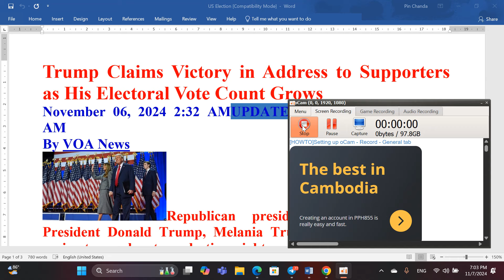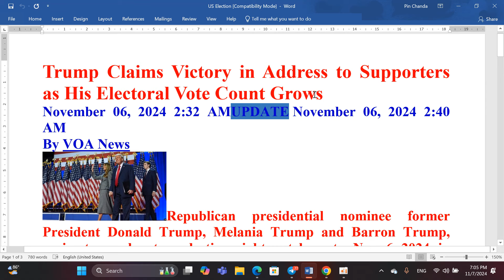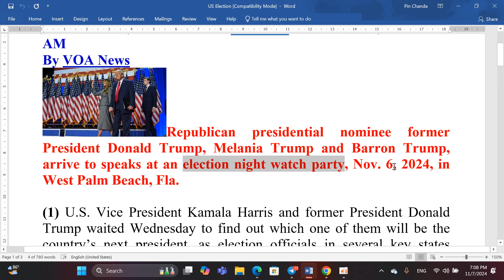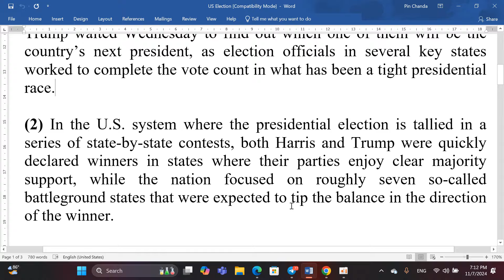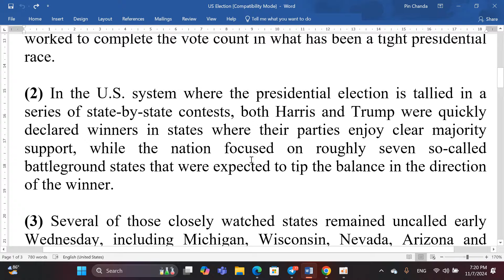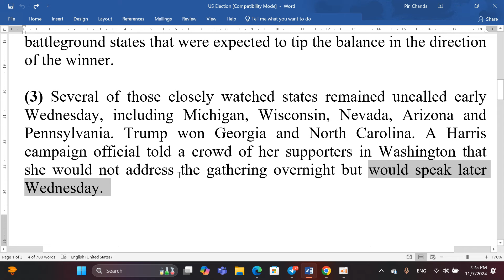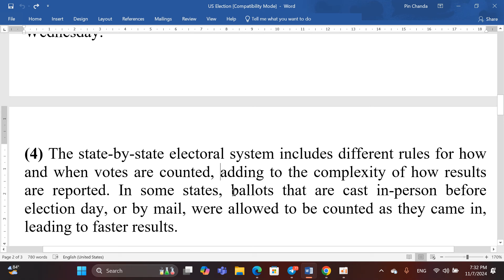Newspaper Translation on Trump Claims Victory in Address to Supporters...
You will get a lot of knowledge relating to vocabulary, grammar, sentence structure and news around the world.